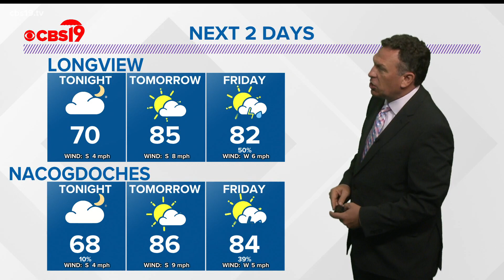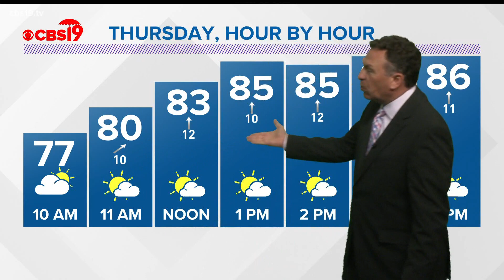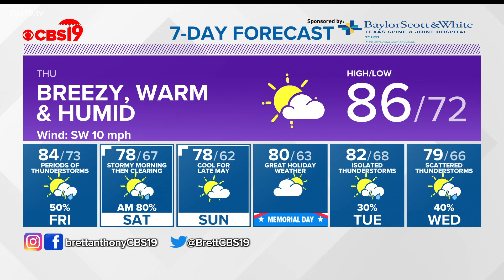Wednesday May 26th, Evening Weather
Wednesday May 26th, 2021 Evening Weather